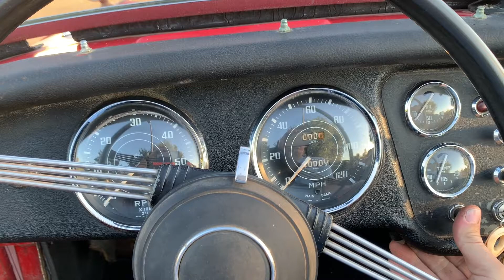1959 Triumph TR3A